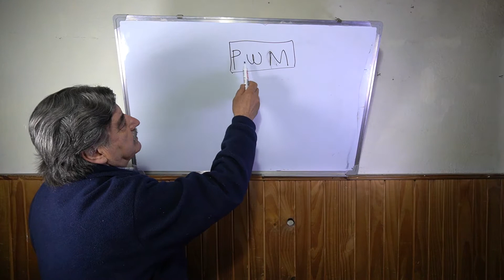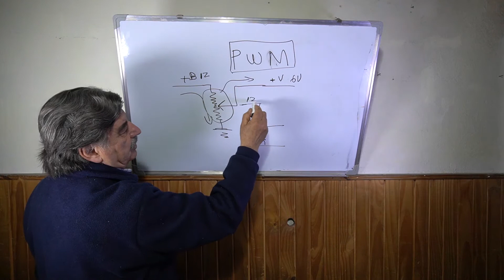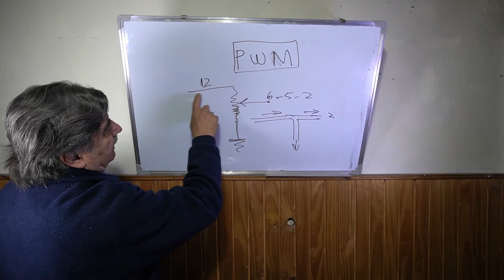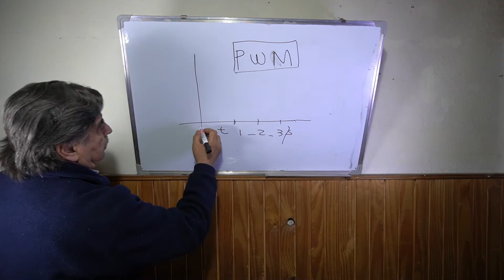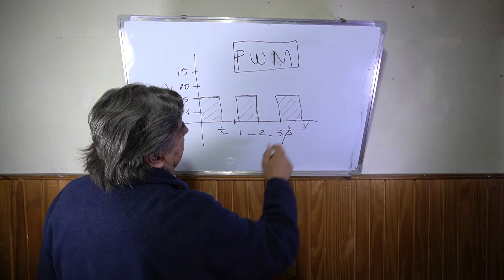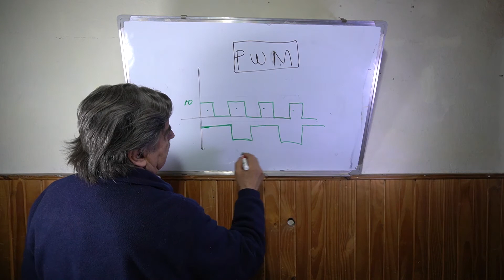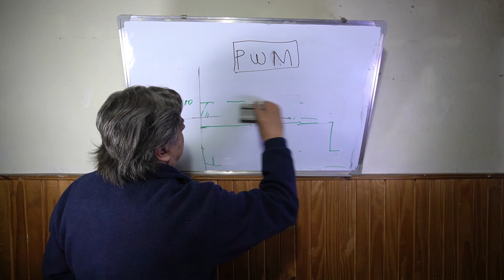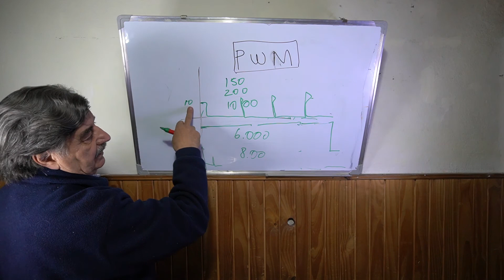¿QUE ES EL PWM? | WHAT IS PWM?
¡Muchas gracias!